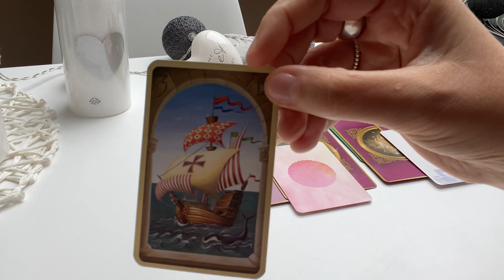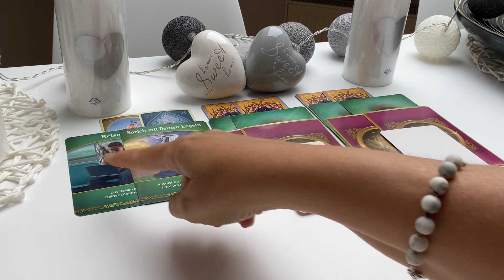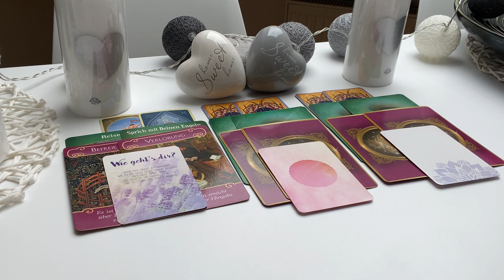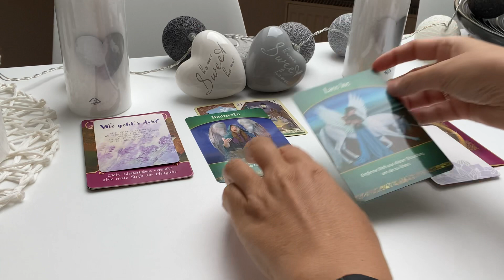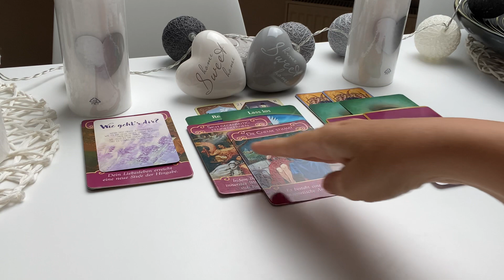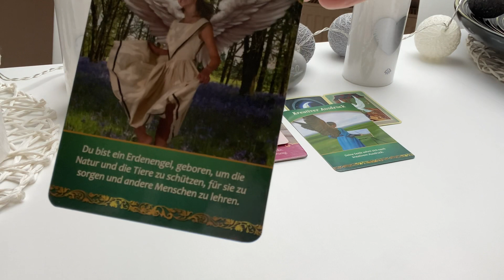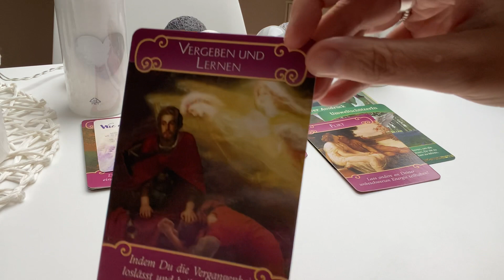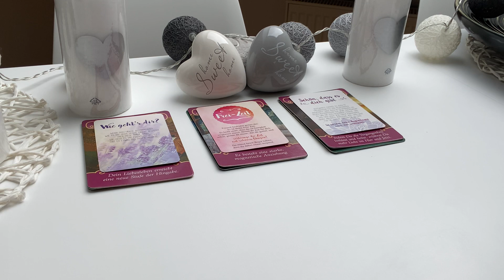Wochen Orakel | Wochenbotschaft | Kartenlegung | Lenormand | vom 15.06.2020 bis 21.06.2020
sehr freue ich mich, dass Du hier bist!!! Deine Wochenbotschaften für Liebe, Beruf und Finanzen, für die kommende Woche..., viel Freude damit. :-)

Stapel 1: 2:40
Stapel 2: 15:19
Stapel 3: 29:01

Immer wieder verwendete Kartendecks:

32 Engelkarten, Könisfurt Urania
Entscheidungs-Orakel, arsEdition